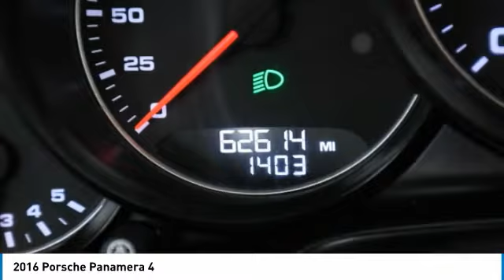2016 Porsche Panamera L006820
2016 PORSCHE PANAMERA Palmetto Bay, FL
Stock# L006820

Priced THOUSANDS below KBB!! This Car is TRUST VERIFIED.